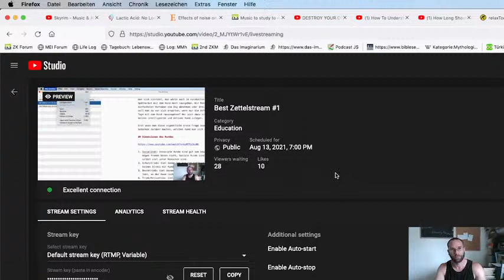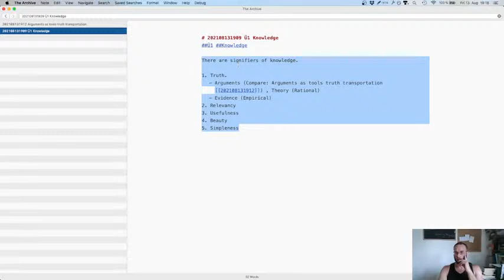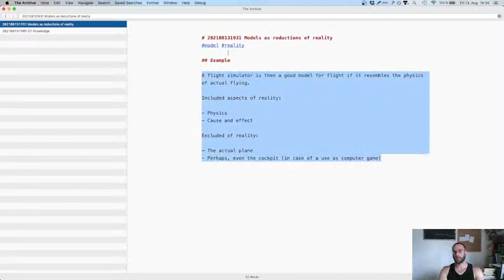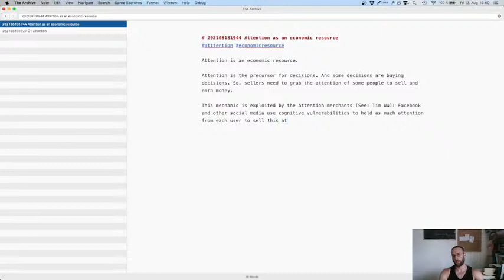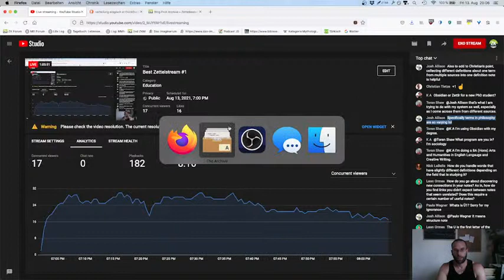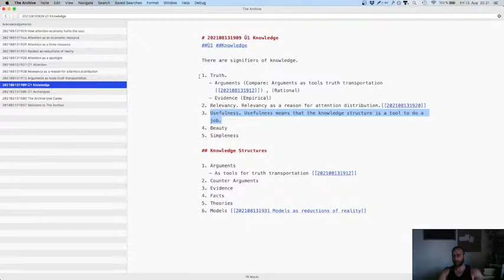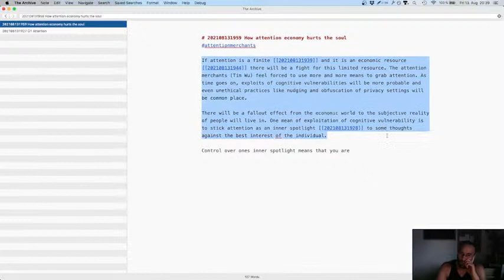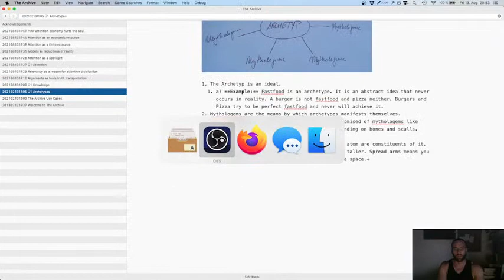Best Zettelstream #1 - Just start thinking and let typing happen on itself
Get your popcorn ready. We will ride hardly.